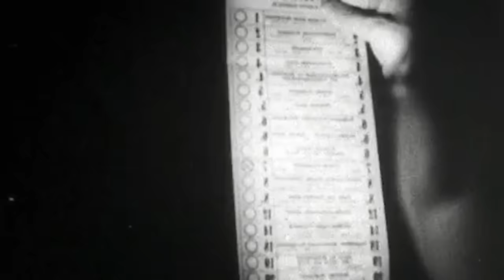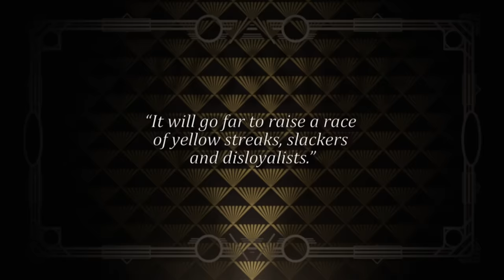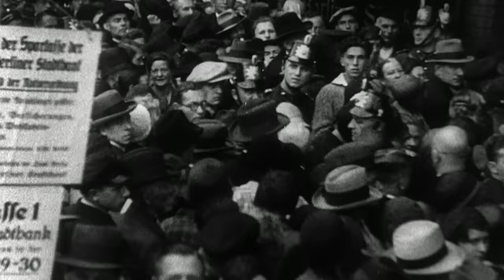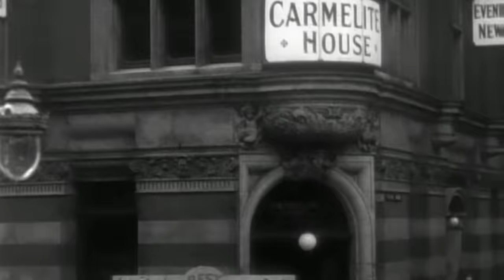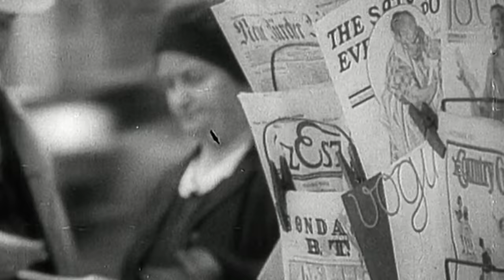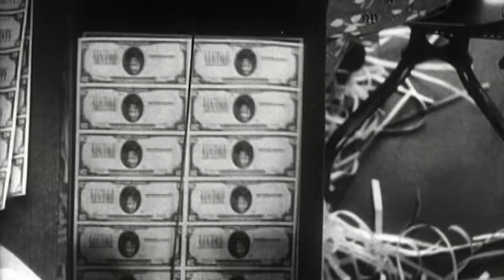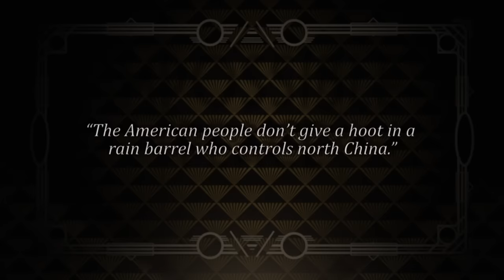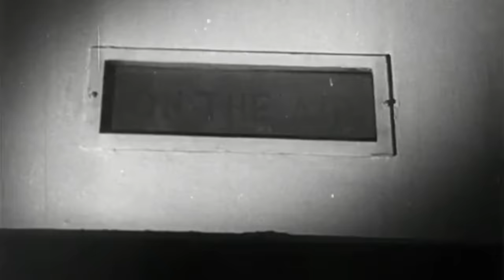How The Great Depression Helped Drive The World Towards Fascism | Impossible Peace | Timeline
A look at the international upset and devastation caused by the global depression; unemployment, hyperinflation, despair are everywhere as people try to survive.